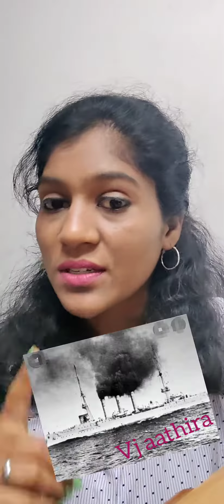chennai city பெருமைகள் | நம்ம சென்னை | Be you | vj aathira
Dear all
In this video, I have explained about the beauty and pride of chennai. Do watch and give your comments.